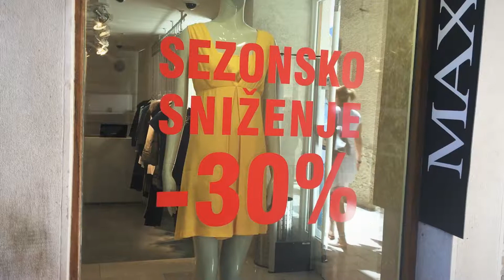Počela su sezonska sniženja, Šibenčani požurili u trgovine || 18. srpanj 2017.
Uploaded by Šibenski portal
Tuesday, July 18, 2017 at 6:34 AM ESTvia Cameo